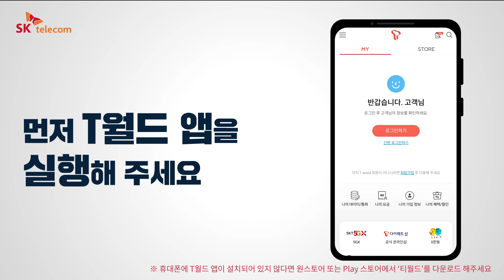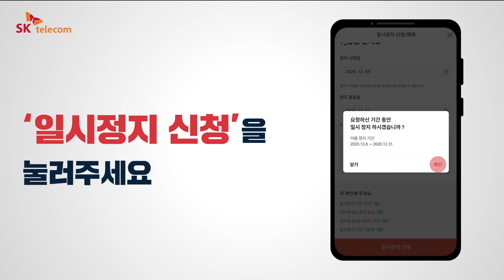[유용한 팁] T월드 앱에서 인터넷 일시 정지/해제하기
SK텔레콤의 Self 채널 T월드 앱
T월드 앱을 통해 휴대폰 업무 외에도 인터넷, 전화, TV의 요금 및 가입 정보 확인, 각종 변경 업무가 가능하다는 거 알고 계셨나요?
고객센터 근무 시간이 아닐 때에도 쉽고 간편하게 T월드 앱을 통해 유선상품의 일시정지 신청과 해제하는 방법을 알려드릴게요

◆ T월드 앱에서 인터넷 일시 정지/해제하기 ◆
1. 인터넷 일시 정지
2. 인터넷 일시정지 해제

유선 상품 일시 정지 혹은 해제가 필요할 때, T월드 앱으로 간편하게 이용해 보세요!